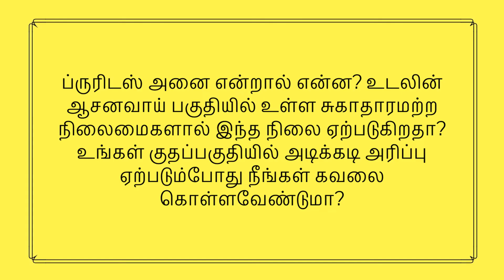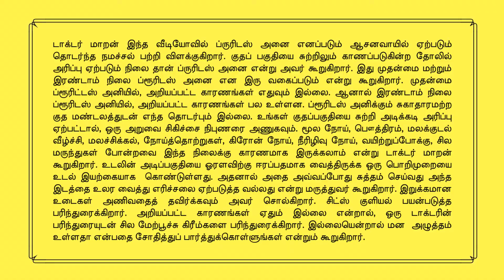ஆசனவாயில் ஏற்படும் தொடர்ந்த நமச்சல் | ஆசனவாய் அரிப்பு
டாக்டர் மாறன் இந்த வீடியோவில் ப்ருரிடஸ் அனை எனப்படும் ஆசனவாயில் ஏற்படும் தொடர்ந்த நமச்சல் பற்றி விளக்குகிறார். குதப் பகுதியை சுற்றிலும் காணப்படுகின்ற தோலில் அரிப்பு ஏற்படும் நிலை தான் ப்ருரிடஸ் அனை என்று அவர் கூறுகிறார். இது முதன்மை மற்றும் இரண்டாம் நிலை ப்ரூரிடஸ் அனை என இரு வகைப்படும் என்று கூறுகிறார். முதன்மை ப்ரூரிட்டஸ் அனியில், அறியப்பட்ட காரணங்கள் எதுவும் இல்லை. ஆனால் இரண்டாம் நிலை ப்ரூரிடஸ் அனியில், அறியப்பட்ட காரணங்கள் பல உள்ளன. ப்ரூரிடஸ் அனிக்கும் சுகாதாரமற்ற குத மண்டலத்துடன் எந்த தொடர்பும் இல்லை. உங்கள் குதப்பகுதியை சுற்றி அடிக்கடி அரிப்பு ஏற்பட்டால், ஒரு அறுவை சிகிச்சை நிபுணரை அணுகவும். மூல நோய், பௌத்திரம், மலக்குடல் வீழ்ச்சி, மலச்சிக்கல், நோய்த்தொற்றுகள், கிரோன் நோய், நீரிழிவு நோய், வயிற்றுப்போக்கு, சில மருந்துகள் போன்றவை இந்த நிலைக்கு காரணமாக இருக்கலாம் என்று டாக்டர் மாறன் கூறுகிறார். உடலின் அடிப்பகுதியை ஓரளவிற்கு ஈரப்பதமாக வைத்திருக்க ஒரு பொறிமுறையை உடல் இயற்கையாக  கொண்டுள்ளது. அதனால் அதை அவ்வப்போது சுத்தம் செய்வது அந்த இடத்தை உலர வைத்து எரிச்சலை ஏற்படுத்த வல்லது என்று மருத்துவர் கூறுகிறார். இறுக்கமான உடைகள் அணிவதைத் தவிர்க்கவும் அவர் சொல்கிறார். சிட்ஸ் குளியல் பயன்படுத்த பரிந்துரைக்கிறார். அறியப்பட்ட காரணங்கள் ஏதும் இல்லை என்றால், ஒரு டாக்டரின் பரிந்துரையுடன் சில மேற்பூச்சு கிரீம்களை பரிந்துரைக்கிறார். இல்லையென்றால் மன அழுத்தம் உள்ளதா என்பதை சோதித்துப் பார்த்துக்கொள்ளுங்கள் என்றும் கூறுகிறார்.

என்ற வலைதளத்திற்கு சென்று உங்கள் உடல் ஆரோக்கியம் பற்றி மேலும் அறிந்துக்கொள்ளவும் அல்லது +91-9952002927 என்ற எண்ணில் மருத்துவர் மாறனை தொடர்பு கொள்ளுங்கள். (Gastro Surgeon in Chennai).